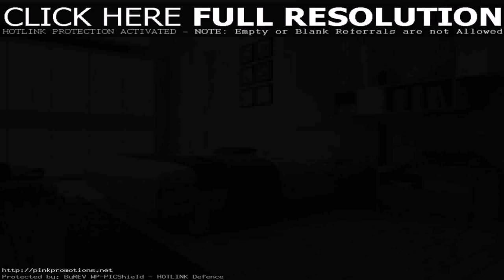Room Design Ideas Young Adults